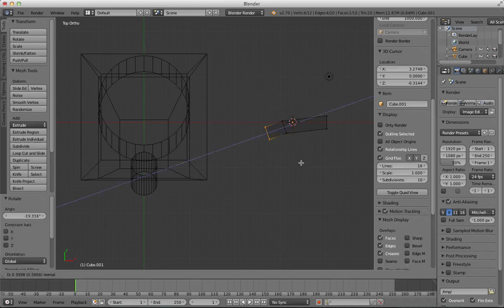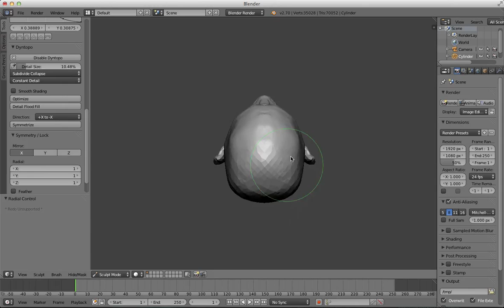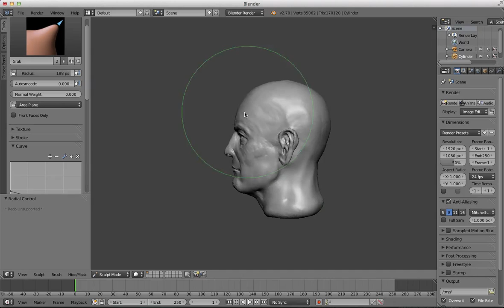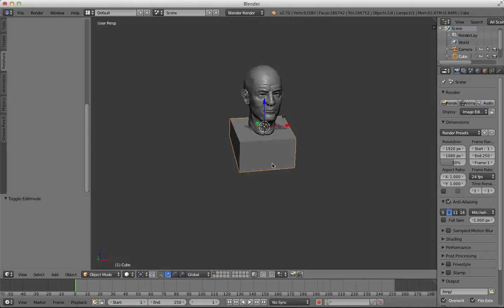Blender 2.7x: Test du ConstantDetail (45 min)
Test de la feature ConstantDetail du dynatopo